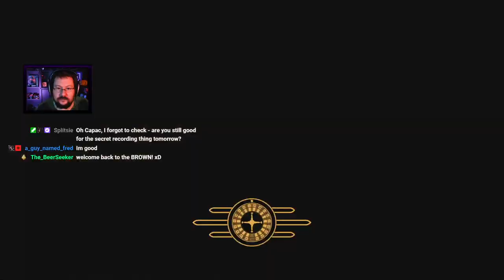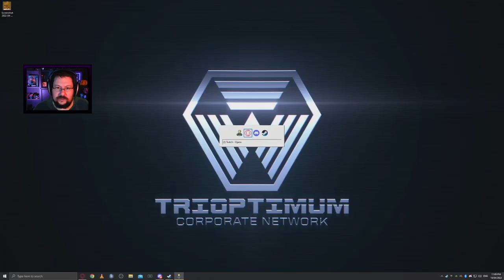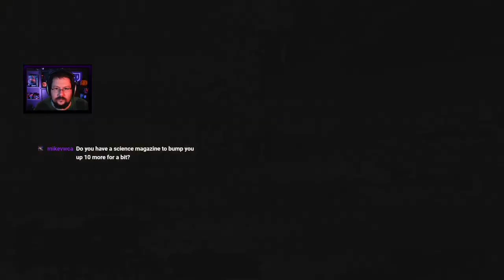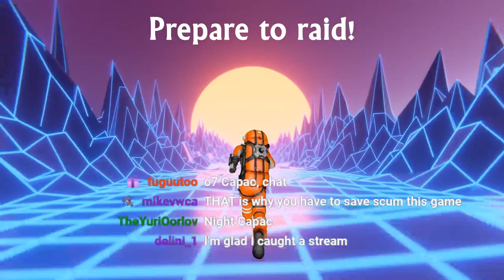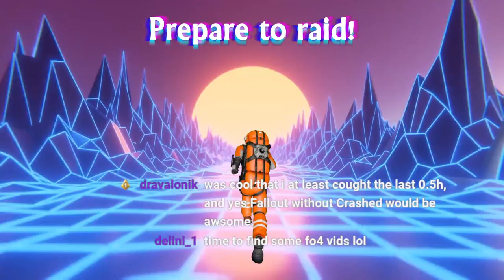Capac is a Wanderin' on Twitch? Fallout New Vegas Part 2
Hey guys, this video got claimed for a song that came out in 1947! Good job copyright law!